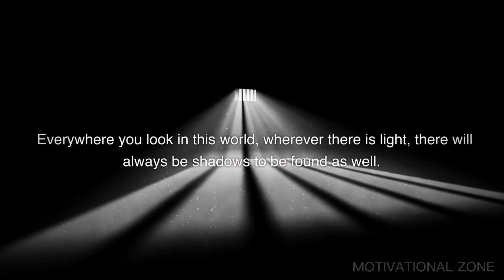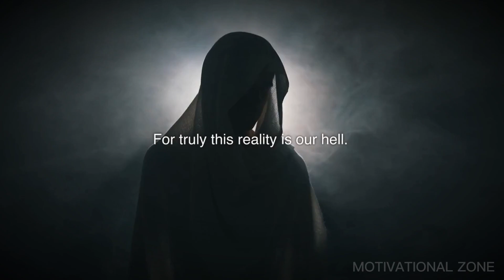WAKE UP TO REALITY | motivational speech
viewers are taken on a contemplative journey that challenges conventional perceptions of the world. The speaker delves into the harsh realities of existence, emphasizing that life rarely unfolds according to our plans and that pain, suffering, and futility are inherent aspects of our reality.

Drawing attention to the interplay between light and shadow, the speaker underscores the existence of opposing forces in every aspect of life. They delve into the complex dynamics between winners and losers, the birth of hatred from the desire for peace, and the interconnectedness of love and the preservation of relationships.